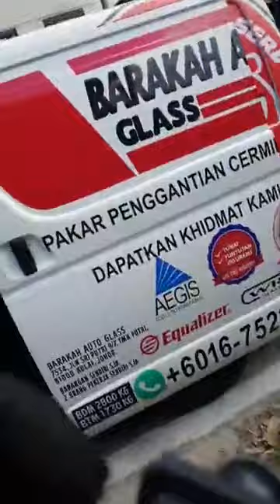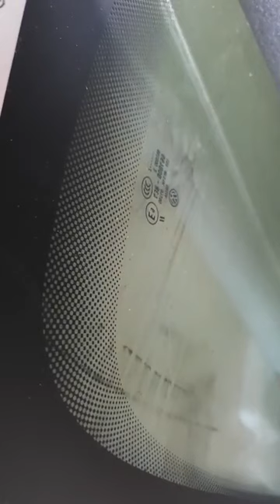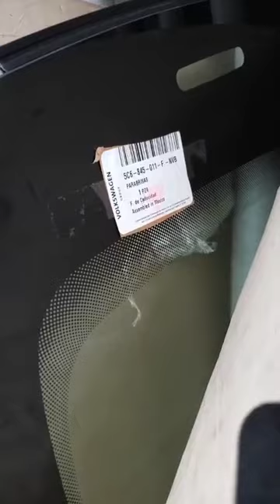(LIVE) Saga BLM Tukar cermin - Barakah Auto Glass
KEPAKARAN KAMI ADALAH MEMASANG CERMIN KENDERAAN ANDA DENGAN TEKNIK PEMASANGAN YANG BETUL SUPAYA KENDERAAN ANDA TIADA MASALAH BOCOR AIR MASUK ATAU MASUK ANGIN SELEPAS PEMASANGAN.

𝐉𝐀𝐍𝐆𝐀𝐍 𝐑𝐈𝐒𝐀𝐔 !! 😉
𝐊𝐀𝐌𝐈 𝐃𝐀𝐓𝐀𝐍𝐆 𝐊𝐄 𝐓𝐄𝐌𝐏𝐀𝐓 𝐀𝐍𝐃𝐀 !!🚐🚗

Servis kami datang terus ke tempat anda sekitar JOHOR BAHRU tanpa sebarang caj dan kami berikan LIFETIME WARRANTY air tak masuk serta WORKMANSHIP GUARANTEE
✔️jimat masa
✔️pemasangan hanya 30minit sahaja
✔️harga super ekonomi
✔️tuntutan insuran
✔️💯bumiputra
✔️💯kualiti terjamin
✔️💯Jaminan sepanjang hayat air/angin tak masuk
✔️teknik pemasangan mengikut spesifikasi original kilang
𝐁𝐀𝐑𝐀𝐊𝐀𝐇 𝐀𝐔𝐓𝐎 𝐆𝐋𝐀𝐒𝐒
𝐍𝐨 𝟒𝟔 𝐉𝐚𝐥𝐚𝐧 𝐏𝐞𝐫𝐣𝐢𝐫𝐚𝐧𝐚𝐧 𝟐
𝐁𝐚𝐧𝐝𝐚𝐫 𝐃𝐚𝐭𝐨 𝐎𝐧𝐧 𝟖𝟏𝟏𝟎𝟎
𝐉𝐨𝐡𝐨𝐫 𝐁𝐚𝐡𝐫𝐮